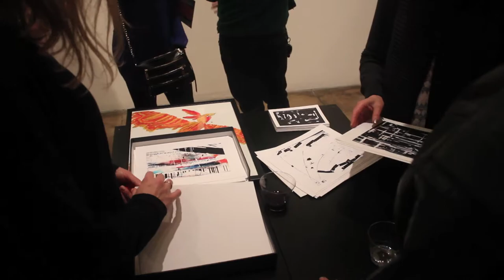'No Notes' presented by The Whole 9 Gallery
featuring the artists:
-Jeff Weinstock
-Eddie Barbinni
-Gene Rosow
-Richard Reiner
-Nick Pireone